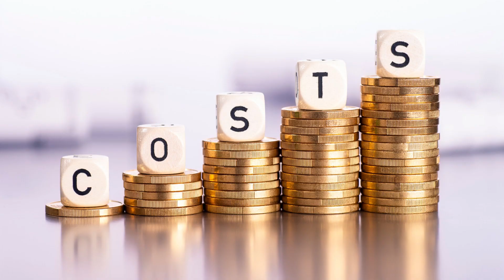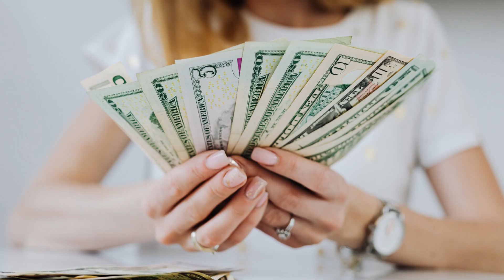Business #40 Furniture Refinishing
Our 100 Businesses series highlights one type of business per video that you can start with a small investment. This video is about starting a furniture refinishing business.